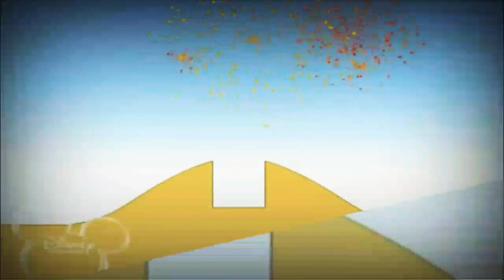19 червня 2019 р.